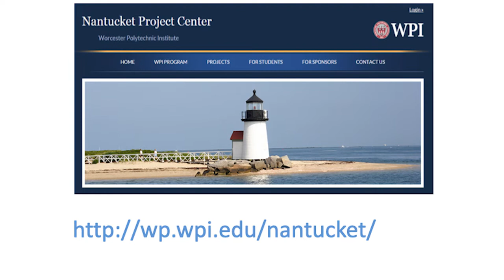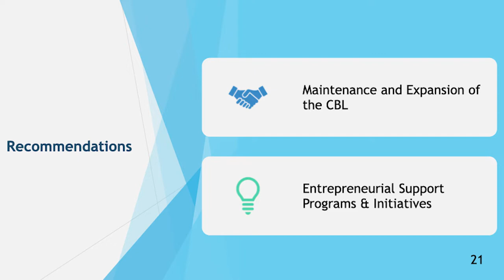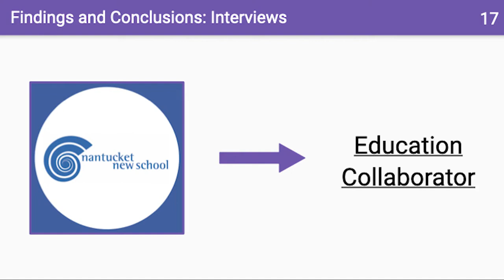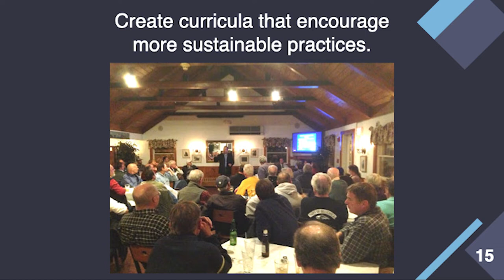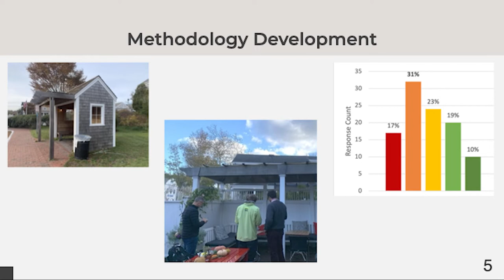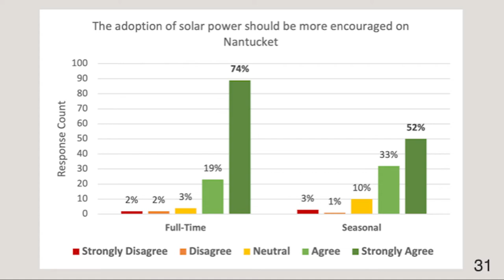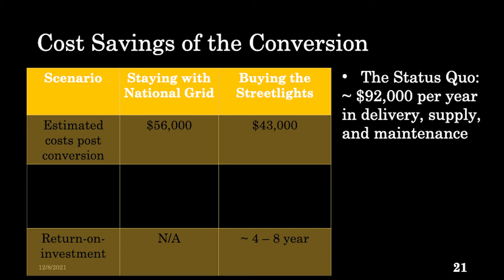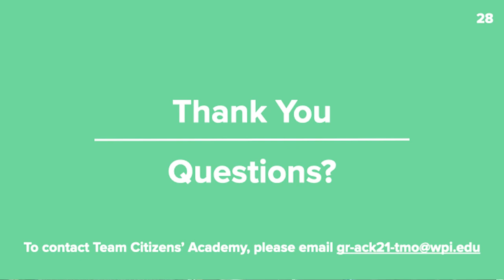WPI - Nantucket Project Center Presentations 2021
Please join us for the final presentations of the 2021 student projects for WPI’s Nantucket Project Center.